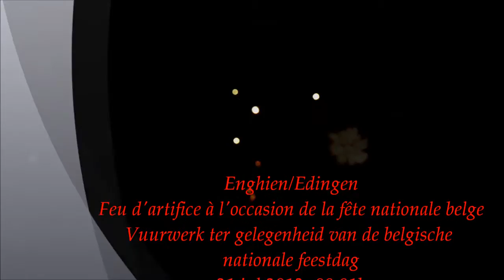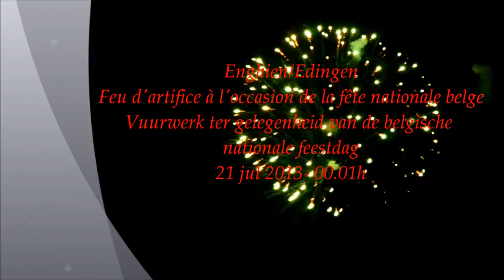21 JUL 2013 BELGIQUE/BELGIUM/BELGIEN EDINGEN ENGHIEN - FIREWORKS NATIONAL DAY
Feu d'artifice à l'occasion de la fête nationale belge du 21 juillet 2013 à 00.01h
Vuurwerk ter gelegenheid van de belgische nationale feestdag op 21 juli 2013 om 00.01h